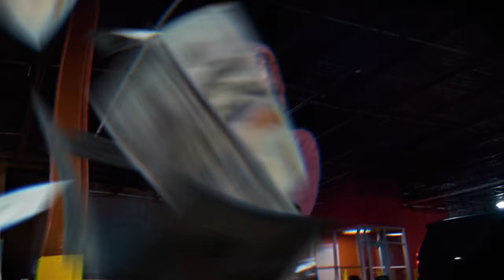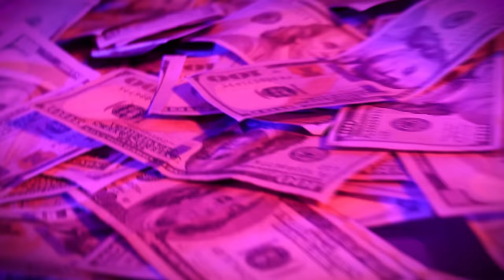DracBaby - Lemon Head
Follow DracBaby

Music Video by DracBaby
Performing Lemon Head
(Official Video). NLess Entertainment